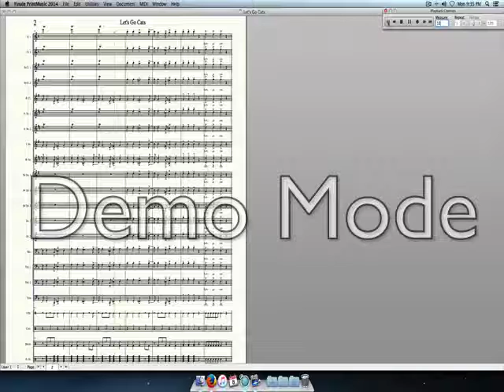Let's Go Cats